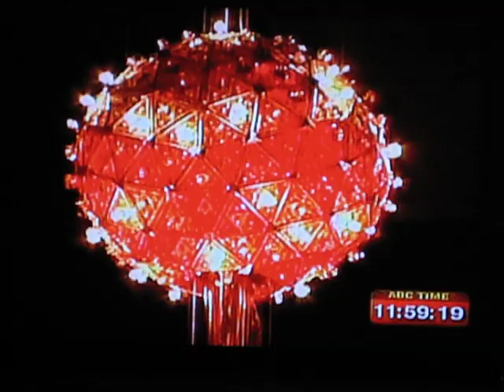New Years Ball Drop 2007